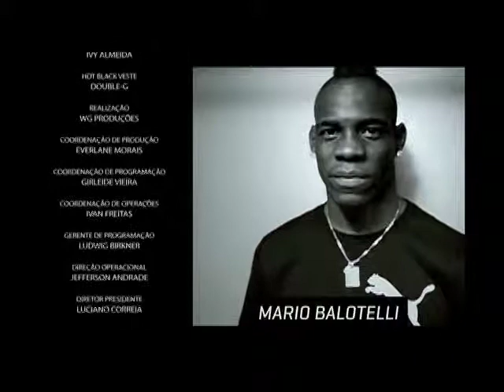PERIFERIA TEMPORADA 2014 | Nº10 | Bloco 02